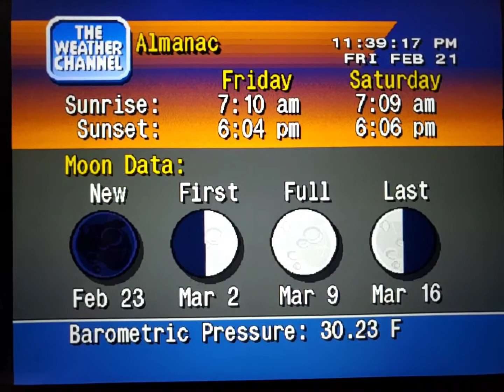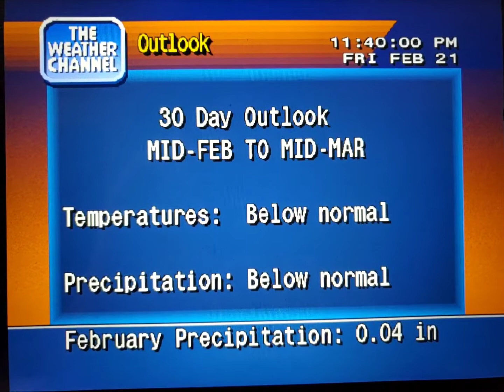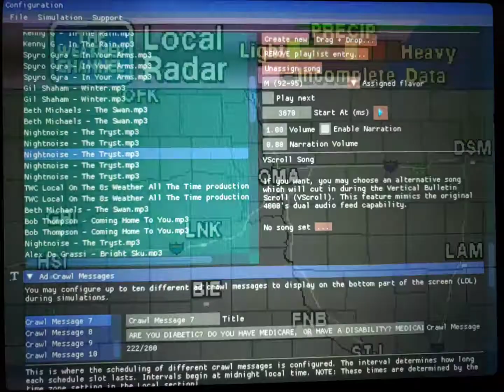WeatherStar 4000 Simulator Feb. 21, 2020 part 2(26)